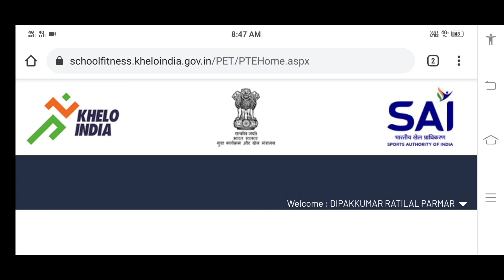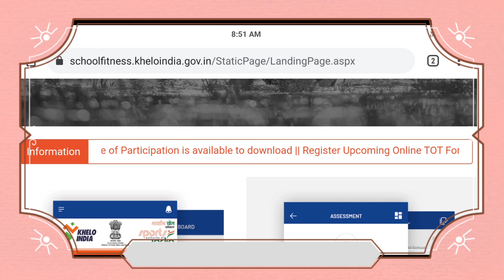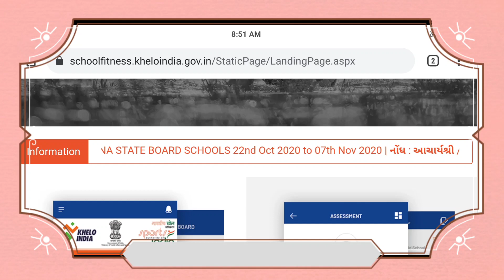Khelo India | ઓનલાઈન ટેસ્ટ | આપે તાલીમ youtube કે workplace થી લીધેલ છે| ટેસ્ટ કઈ રીતે આપવો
Namskar..

  how to take test khelo india fitness assessment inform this video.you take training youtube or facebook workplace so this video useful .

login website link:-